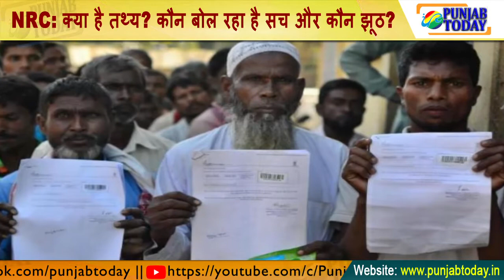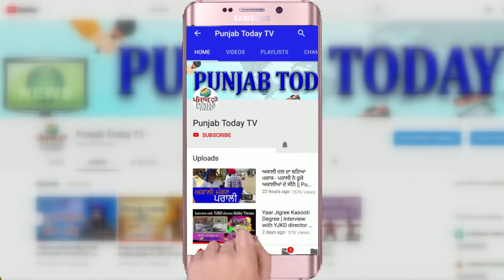NRC: क्या है तथ्य? कौन बोल रहा है सच और कौन झूठ? NRC का बवाल